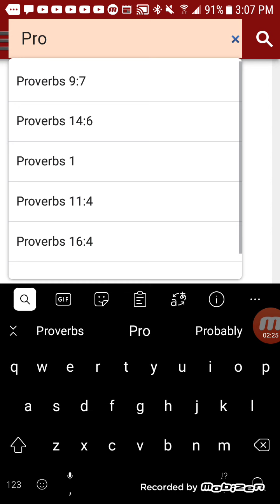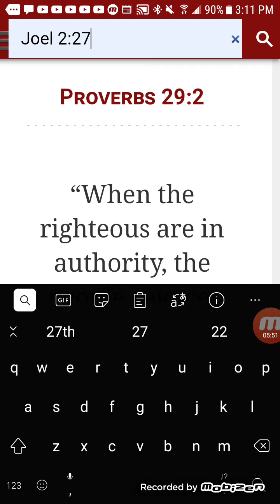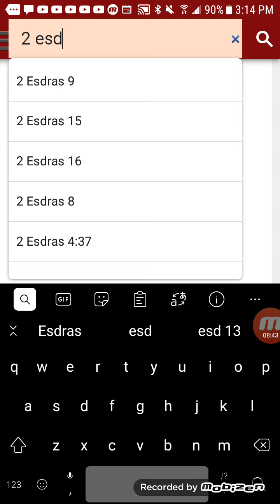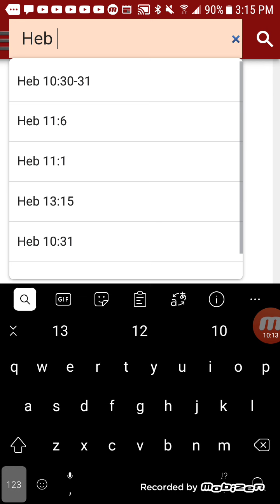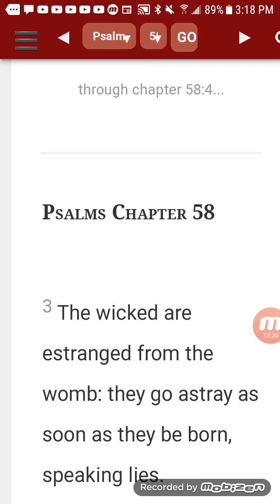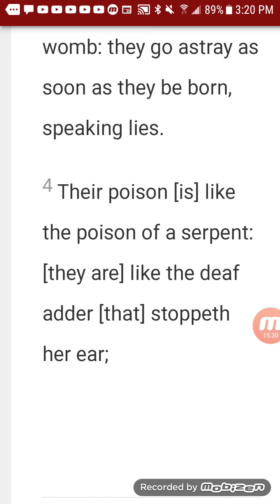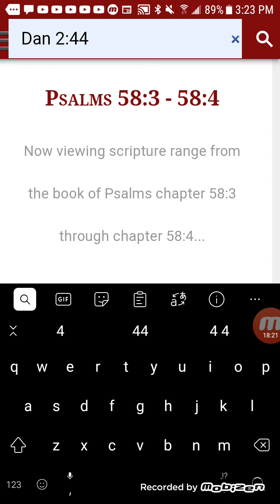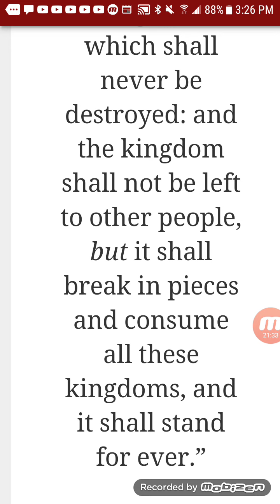THE TRUTH DON'T CHANGE